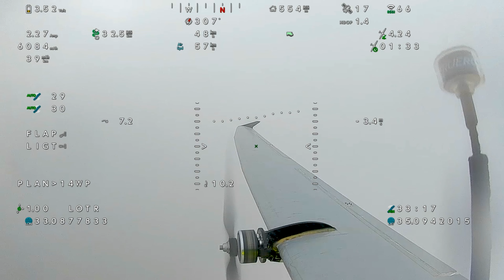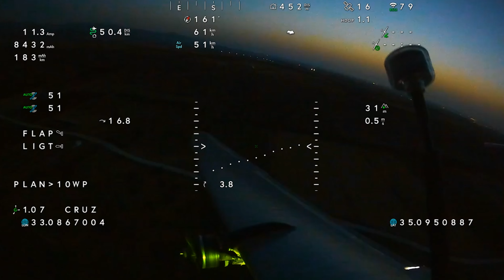cloud surfing nav